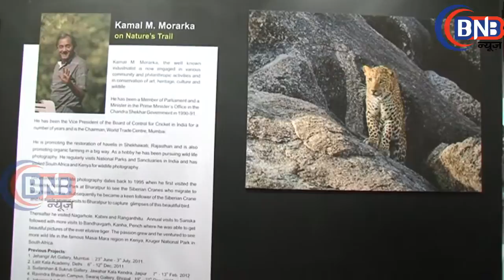JAVED AKTAR AND SRI KAMAL MORARKA INAUGURATION OF EXHIBITION WILDLIFE PHOTOGRAPHY